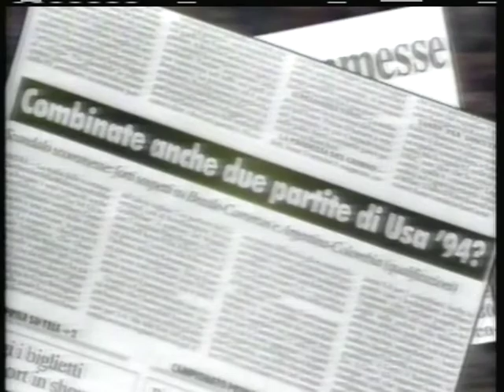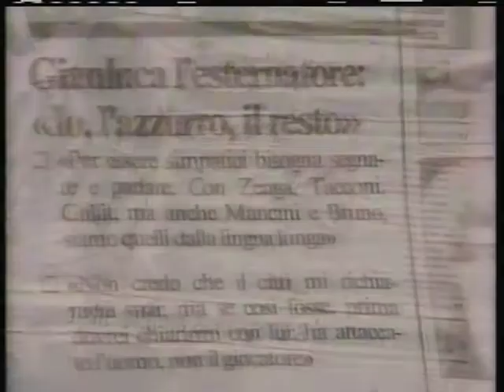'I temi Del Calcio' Di Franco Zuccala' -March 25, 1995 -Part 2